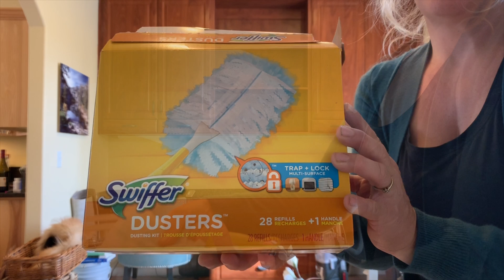Extreme Home Office Cleaning Motivation | Ultimate Clean With Me | Clean With Me 2018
Here we Clean Trisha’s catch all of an office. Join us for fun and laughter as we get the job done and keep it real.

This is where we like to buy most of our cleaning supplies. (this video is not sponsored, but we will receive credit from grove collaborative if you purchase through this link)